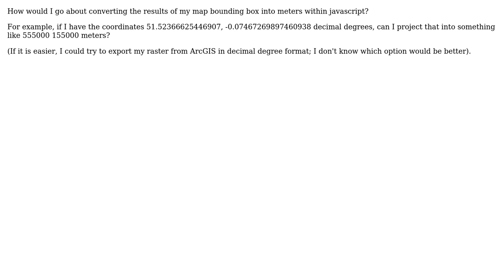GIS: Converting google map api coordinates into meters (2 Solutions!!)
GIS: Converting google map api coordinates into meters

With thanks & praise to God, and with thanks to the many people who have made this project possible! | Content (except music & images) licensed under CC BY-SA | Music | Images & others | With thanks to user VietThanh Le user Kirk Kuykendall user djq and the Stack Exchange Network Trademarks are property of their respective owners. You are responsible for your own actions.